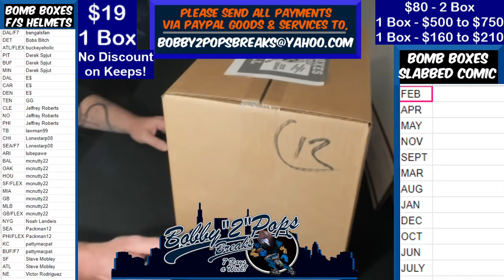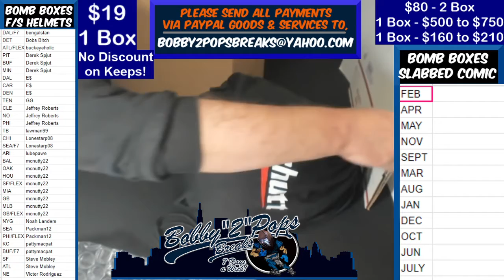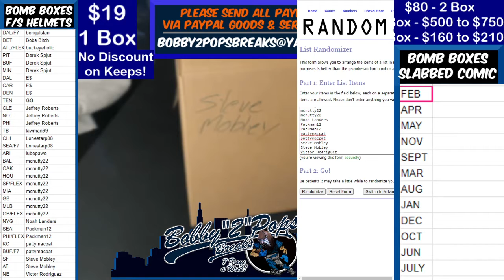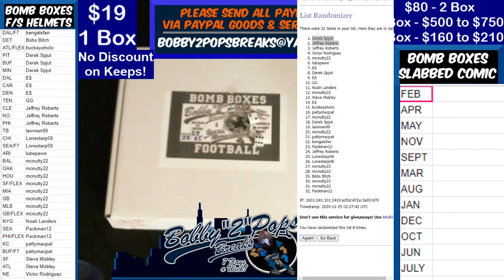11 24 20 Bomb Boxes FS Football Helmets 1 Box Break B Aiyuk Hydro Vengeance Authentic